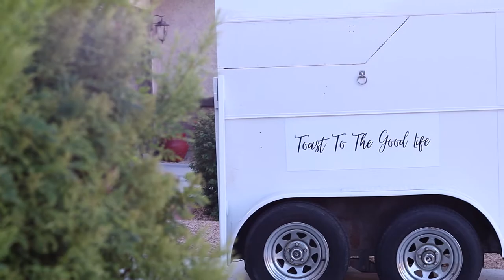How To Convert A Horse Trailer Into A Mobile Bar | Phase 1: Demo | Noble Dizzigns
I converted a used horse trailer into a Pinterest-Worthy mobile bar within 2 weeks and on a tight budget. Follow along with every phase to get inspiration for your conversion! This is a beginner friendly & budget conscious transformation. If I can do it, you absolutely can too.

I provide all the details for each phase in my blog posts. This is where you can find thorough explanations and links to all of my materials.

In the videos, I'll keep it short and sweet so you can get to building!

Check out the owner of this mobile bar:
Bridget, The Hive AZ

Etsy Shop

Please note: I am by no means a professional. I am not advising you what to or not to do. I am simply sharing what worked for me in my build. I hope my story helps inspire you to get busy on yours. Thank you!